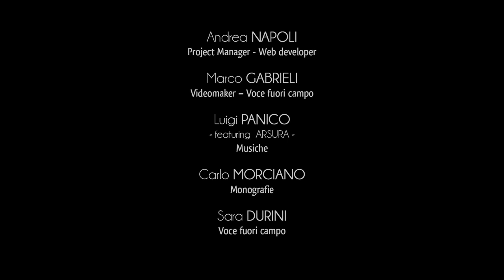Ciudad de Cursi - Monumentos Megalíticos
Los antiguos testimonios megalíticos están presentes en el territorio de Cursi y se identifican historiográficamente en los dos menhires "Croce di Bagnolo" y "Croce delle Tagliate".
El primero, como su nombre indica, se eleva a lo largo del camino que conduce a Bagnolo y alcanza una altura de 4 metros y 60.
Una leyenda rodea el antiguo monumento megalítico.